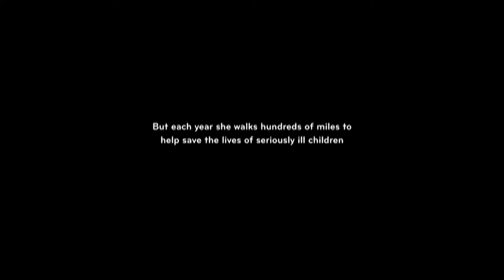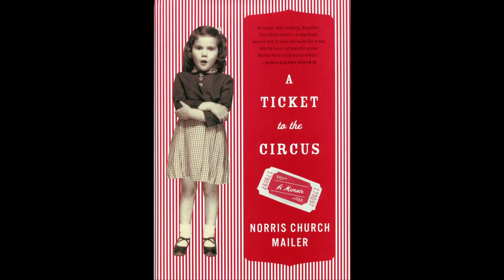One to One: Norris Church Mailer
McCarthy says, "I'm really looking forward to hosting One To One. One of the best things about being a journalist is you get to meet a lot of smart and interesting people and to pick their brains, so to speak, about a variety of important issues affecting our daily lives. It's a learning process both for the journalist and for the audience you're able to reach. The advantage of One To One is that there are no sound bites -- just provocative, insightful, and thoughtful conversation. We have some phenomenal guests lined up for One To One and I'm excited about hearing what they have to say."